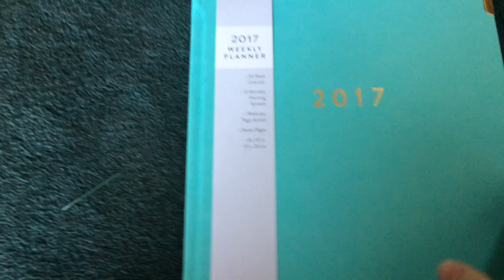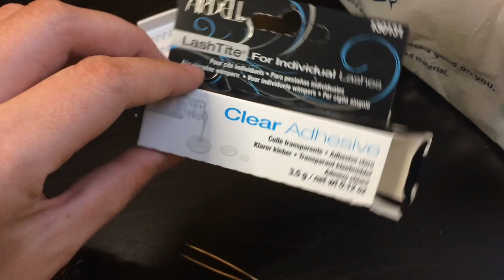SURPRISE BIRTHDAY DINNER VLOGMAS